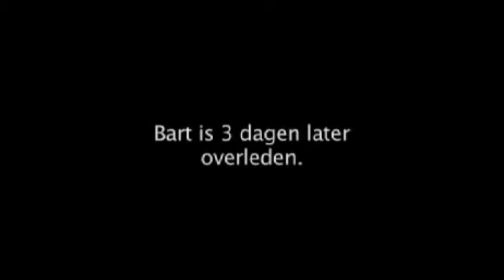kom me maar halen 1